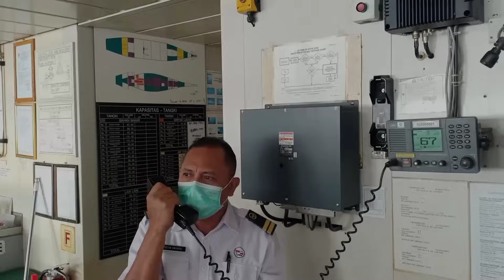OLAH GERAK KAPAL SANDAR DI PELABUHAN AMBON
HARI INI SENEN TANGGAL 18 APRIL 2022 DEVIASI KE AMBON.